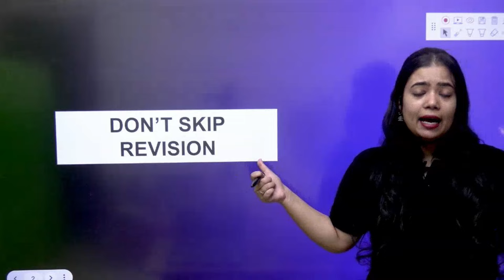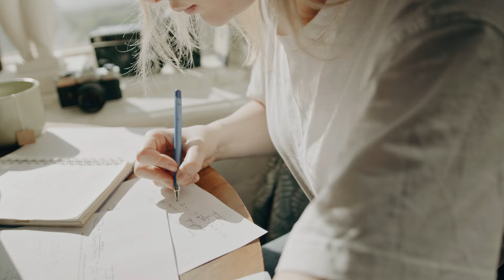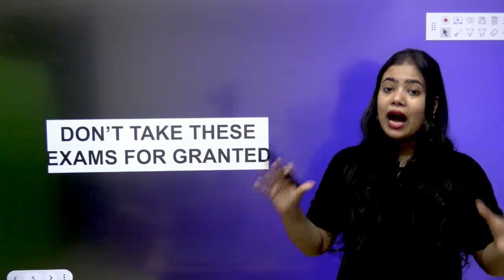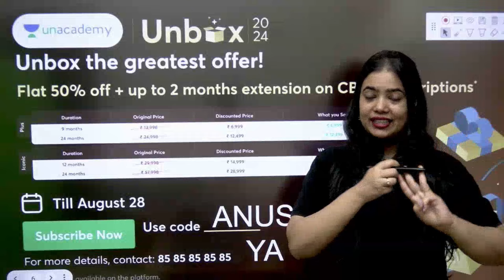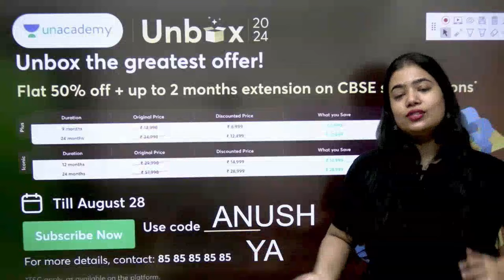Avoid These Mistakes In Half Yearly! | Humanities | Anushya Ma’am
Enroll In Our Batch Today. Use Code UNBOX

You can enroll to Unacademy Subscription and get the following benefits:
1. Learn from your favourite teacher
2. Dedicated DOUBT sessions
3. One Subscription, Unlimited Access to Live Online Classes and Videos
4. Real-time interaction with best-in-class teachers
5. You can ask doubts in live online classes
6. Limited students in each Class
7. Download the videos & watch them offline